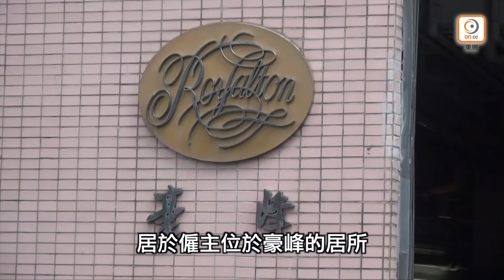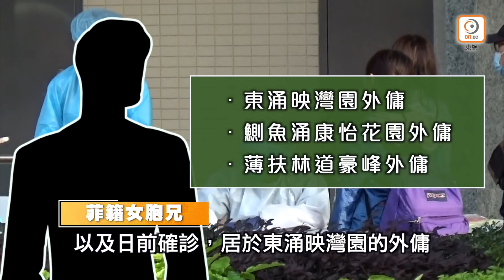【on.cc東網】東方日報A1：雙重變種涉多重男女 菲傭疑瞞搞派對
本港至今爆出10宗社區感染新冠肺炎變種病毒個案，但部分源頭不明，衞生防護中心透過個案追蹤辦公室地氈式搜索，揭發當中最少7宗爆疫個案有關連，即屬同一條傳播鏈，當中更涉三大播疫隱患！一是首宗社區變種病毒的29歲印度裔男子及其同住菲籍女友人疑「唧牙膏」式披露行蹤；二是菲傭群組開派對播疫，有人更涉「連環派對」；三是有關派對在上月13至18日發生，多名感染人士已在社區活動超過半個多月，更添社區大播毒危機。有議員要求，當局須嚴厲執法，檢視印度裔男子的女友人有否違法，否則法例恐淪為「無牙老虎」。